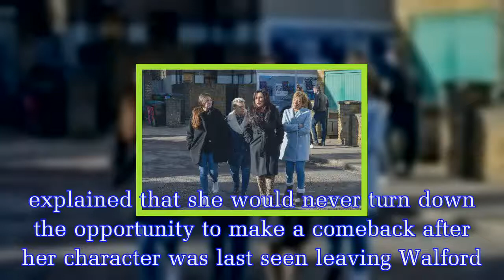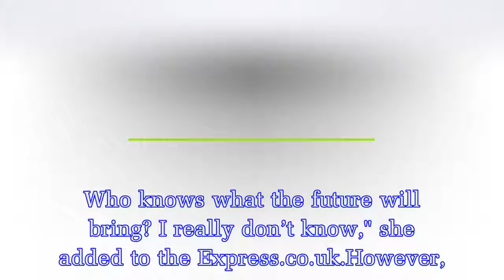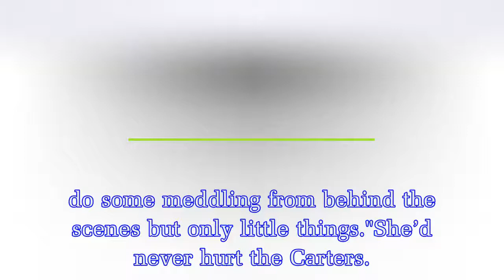Janine Butcher to 'RETURN' to EastEnders as actress Charlie Brooks points out soap's trend of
Janine Butcher to 'RETURN' to EastEnders as actress Charlie Brooks points out soap's trend of bringing old characters back
EastEnders actress Charlie Brooks has revealed that she would like to return to the soap.The actress, who is best known for playing the role of Janine Butcher on the BBC show, explained that she would